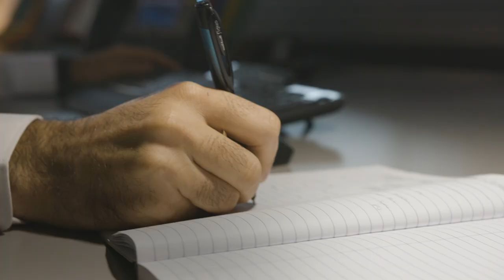Avec notre équipe d'Intervention mobile 24/7, votre tranquillité est assurée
Notre équipe d'intervention mobile est là pour vous soutenir où que vous soyez, en fournissant des services d'entretien rapides et efficaces pour les avions immobilisés au sol. Avec une flotte de véhicules étendue et des techniciens hautement qualifiés disponibles 24/7, vous pouvez voyager en toute tranquillité, sachant que nous sommes toujours prêts à intervenir. Contactez notre Centre de service à la clientèle pour bénéficier d'un service exceptionnel.